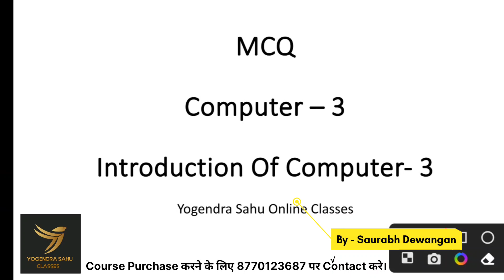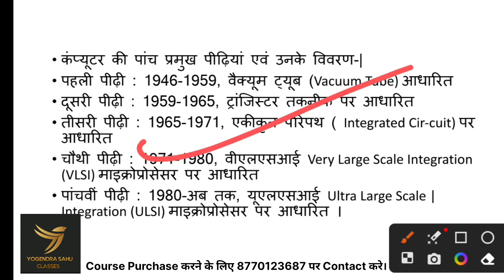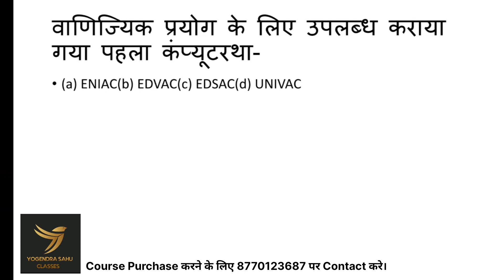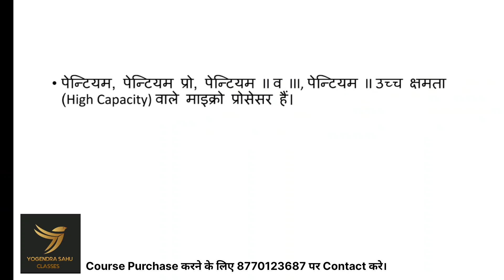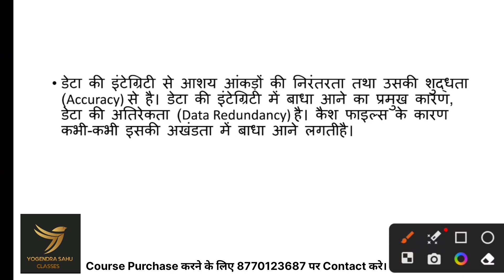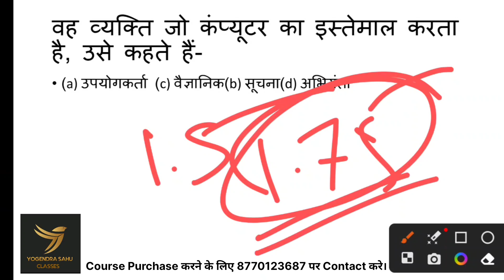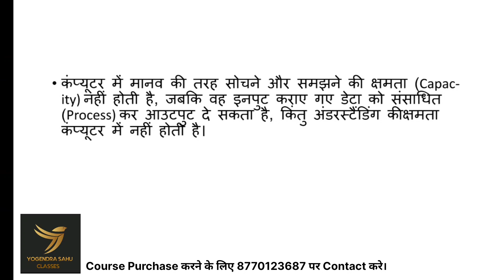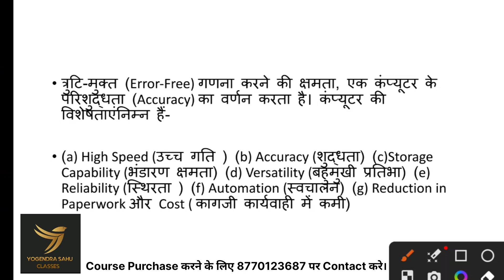L-3 Computer Objectives | Introduction Of Computer